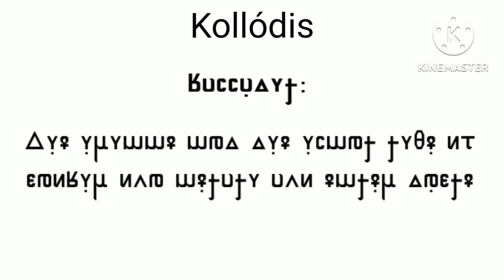Conlang Showcase: Comparison between the Kaverdic languages | Stoneworks Kylorne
Probably ruined the pronunciation with my slavic accent

Kaverdic language project made for the Kavernis continent on Kylorne on the Stoneworks worldbuilding minecraft server

Romanised spelling:

Ancient Kaverdic:
Dii imæn net diite herwana seit oud rakuhin uwbæ nasse æb diite ansan torense

Modern Caverdi:
Dii imen nid diit haruena seit ud han uwba nasse op dit ansan essaionse

Østerian:
Di emen næ dite ærane siit öt rehukinn uvba schobe av dite ensan tørnse

Kollódis:
Díe íminne nad díe ílnas siθé ut raukím uba nésosi obu ensém dárse